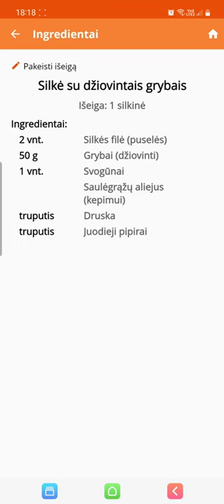Mano receptų knyga - Kūčios - Silkė su džiovintais grybais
Mano receptų knyga
Saugok receptus, kurk meniu, sudaryk pirkinių sąrašą, pasidalink su draugais

The "My Recipe Book" app
Save recipes, create menus, make a shopping list, share with friends.